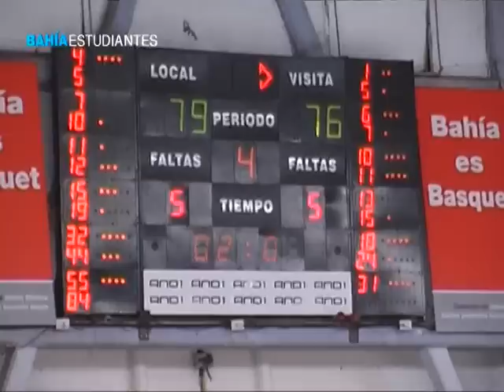Nota Juan Alberto Espil post Peñarol (21-10)